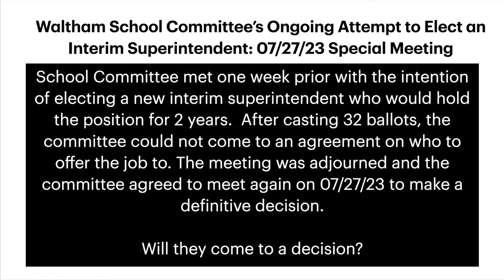60+ Ballots cast for superintendent